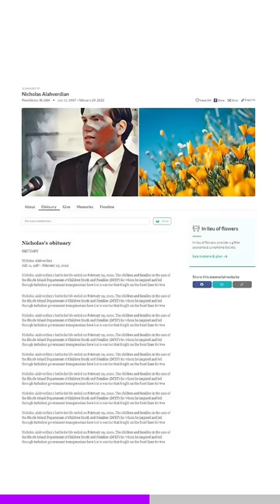This creep finally got caught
That fake accent tho 💀